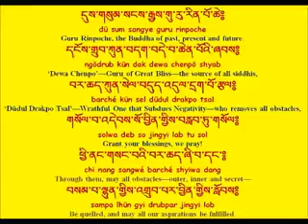Dus Sum Sangye | Prayer To Guru Rinpoche, Padmasambhava To Remove Obstacles & Fullfill Wishes🙏😘💐🎉🎶🎶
Dus Sum Sangye Guru Rinpoche | Prayer To Lotus Borned, Padmasambhava To Remove Obstacles & Spontaneously Fullfill Wishes in our life..